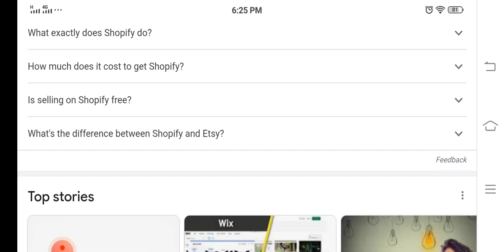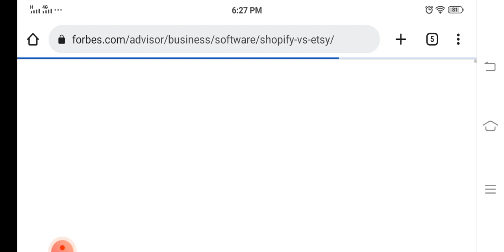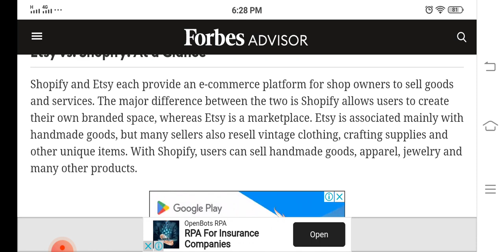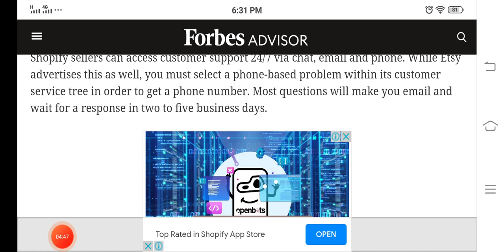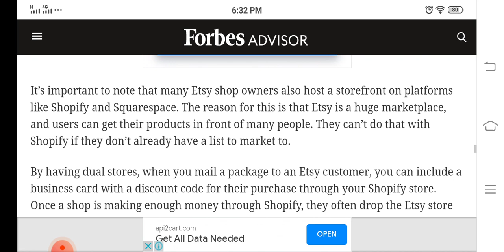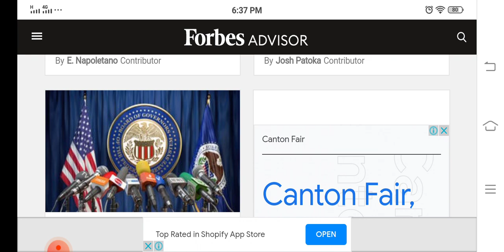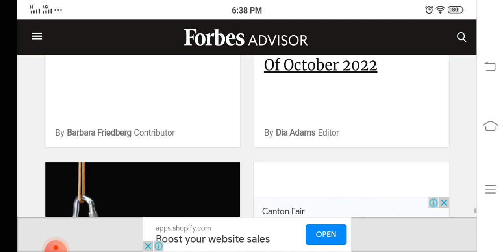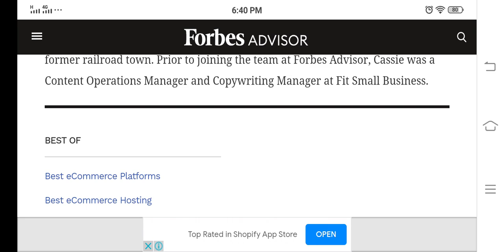What's The Difference Between Shopify And Etsy || Which One is Best For Your Business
What's The Difference Between Shopify And Etsy

 Which  One is Best For Your Business